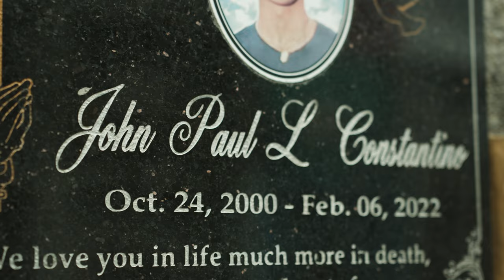OLG Zak - MUD ESCAPE (Official Music Video)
Recorded at Ghost Worldwide Records